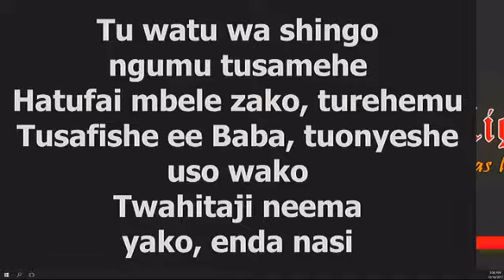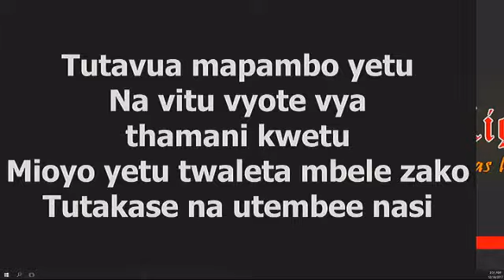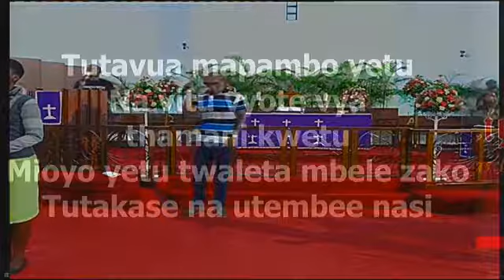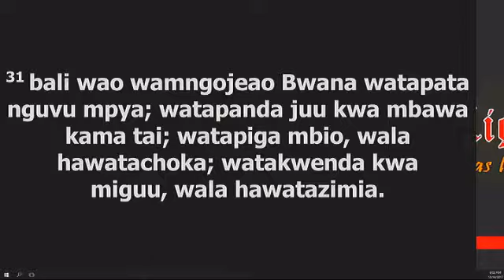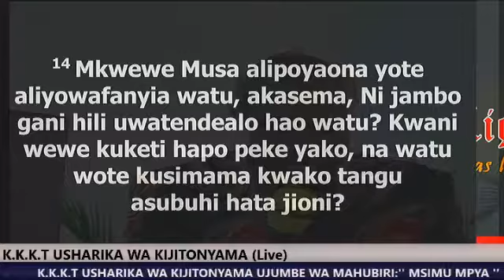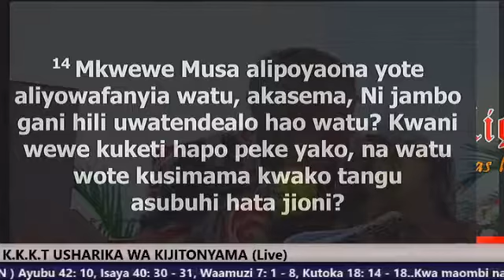Mwl Goodluck Mushi ''Msimu Mpya, New Season'' Morning Glory 14-12-2017